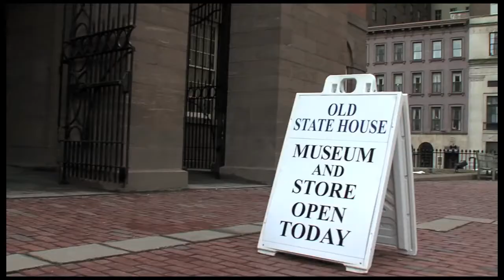Kathleen Maher Barnum Museum Bridgeport Speaks in Hartford at the Old State House Museum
Kathleen Maher speaks the words of P.T. Barnum in the very same halls that Barnum spoke them.  Barnum was one of the first citizens and more importantly elected official to speak against slavery and try to enact laws to abolish it in America.